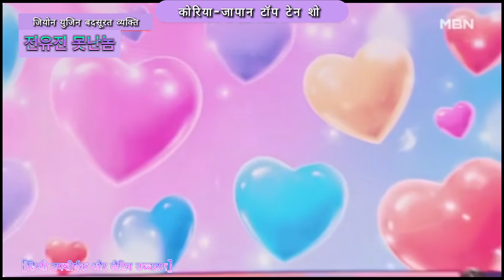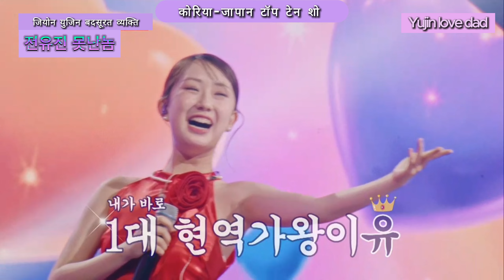전유진[못난놈]]/जीन और बेटा[बदसूरत आदमी]एक स्वर्गीय यंत्र[हिंदी उपशीर्षक और लैटिन उच्चारण] Yujin love dad.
वर्तमान में कोरिया की सबसे हॉट के-ट्रॉट गर्ल, जिसे यूट्यूब पर 700 मिलियन से अधिक बार देखा गया है और लोकप्रिय वोटों में भारी रूप से प्रथम स्थान प्राप्त किया है, जियोन यू-जिन के गीत में एक शुद्ध और स्पष्ट ध्वनि है, और उसकी अनूठी भावना और भावना है। इसने कैप्चर किया कई दर्शकों के दिल.
विशेष रूप से, कई दर्शकों ने उनके चिल्लाने पर यह कहकर प्रतिक्रिया व्यक्त की, "यह मेरे पूरे शरीर में सिहरन पैदा कर देता है," और उनकी अद्वितीय और शुद्ध गायन क्षमता और दर्शकों के लिए विशेष और रचनात्मक मंच शिष्टाचार सहित उनकी प्रतिभा ने कई दर्शकों के दिलों पर कब्जा कर लिया। . इस वीडियो को विदेशी भाषा उपशीर्षक के साथ अपलोड करना उनकी अद्भुत रचनात्मक प्रतिभा को दुनिया के साथ साझा करना है।
Yujin love dad
Yujin love dad.